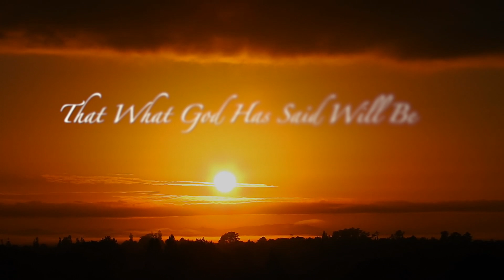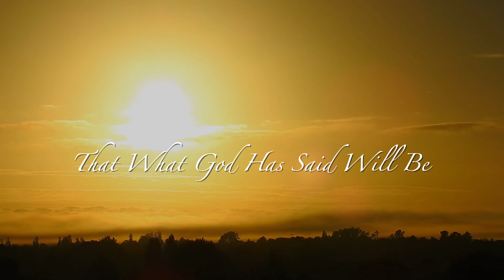4.Blessed Is She (Feat. Tiffoney Jones King) Lyric Video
Album Good News
Blessed Is She Lyric Video